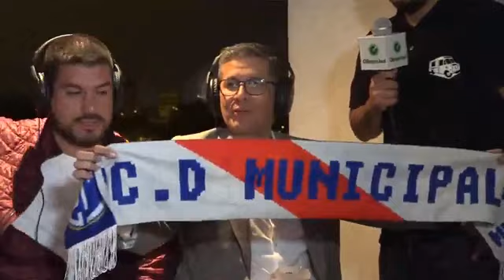Erick y Gonzalo: [Triunfazo de Cristal en la Paz con uno menos]